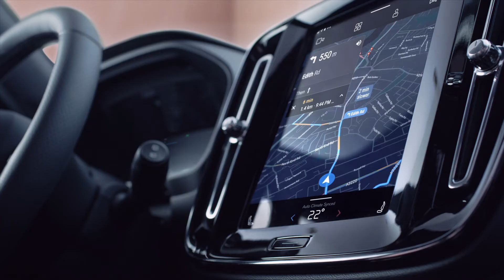Volvo XC40 Recharge - Studio B roll